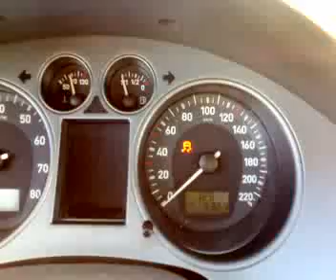Ibiza Sport 2006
Mia ekkinisi pou katafera na travi3w (dikavalos) kai ekana 11.26 Ekana kai mia kalyterh, alla exw mono to xrono (me vash to xronometrhth Iwanna - Kinito ths ekana 10.76) To ama3aki einai mama, mono ena teliko (wraios hxos eee?)